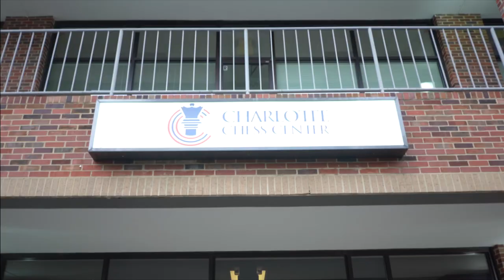How to WIN with Slow Play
In this video, FM Peter Giannatos discusses how grandmasters use slow play to get an advantage in a game, and when to correctly identify opportunities in games.

Interested in learning even more?